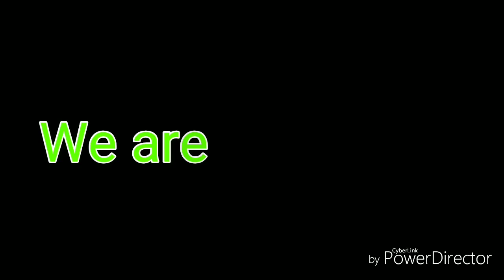Dr.Sureshbabu S.P -Santhi Ayur Home Kollam *Regrow Hair HIJAMA Treatment by Cupping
Dr. Suresh Babu ,
Santhi Ayurvedic Home,
Kollam Kerala

Regrow Hair by Cupping by HIJAMA Treatment

green motion Studio

Camera & Video Editing :

Vishnu Prasad Jockey kollam

Live Casting uplink :
Rajesh Ambady Mukathala

The Team
green motion studio®
India